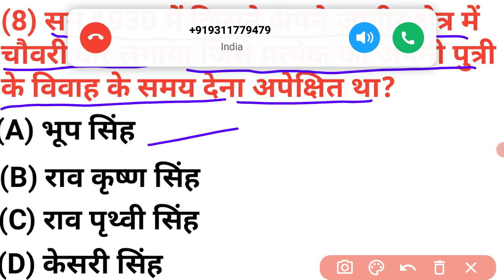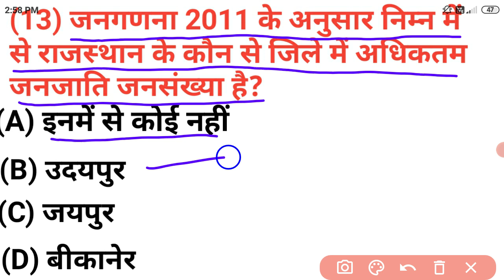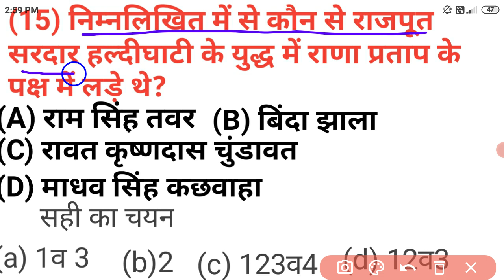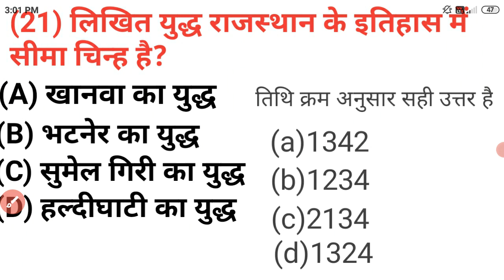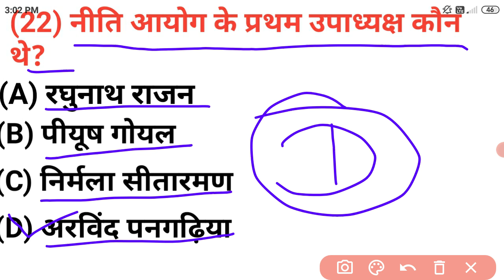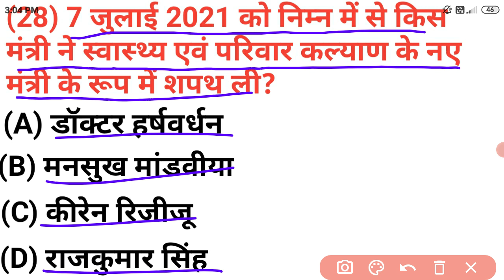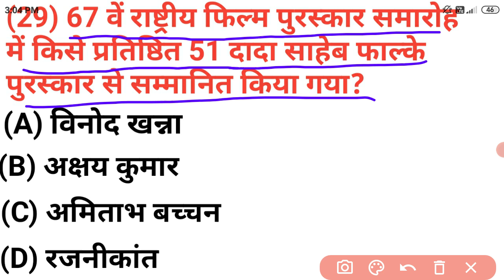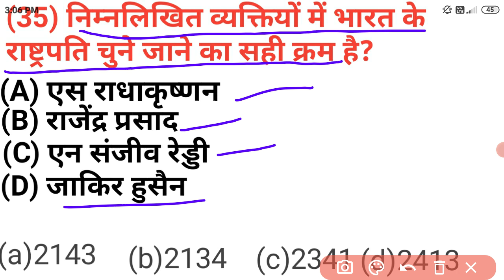Patwari Answer Key 2021